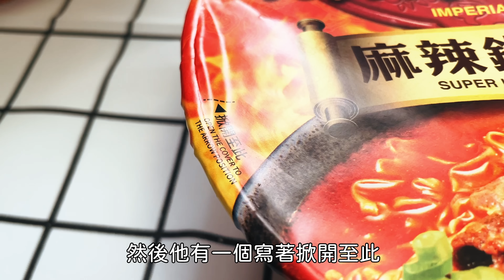大陸版和台灣版 滿漢大餐 完全不一樣！泡麵大不同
台灣版泡麵和大陸版泡麵完全不一樣！大不同！
興爺IG：eddie.h._
歡迎私訊我們
我們的其它帳號
wechat          ►bournex
影片簡介
每個人都有自己的味道地圖 能和種種細微的記憶連結 有時候心比胃誠實 胃比心更念舊
我在使用的影片拍攝器材（部分）：
Insta360 ONE R
💻 筆記本  ‣‣ MacBook pro
📷 相機      ‣‣SONY a7m3 、Insta360 ONE X2
🎤 麥克風  ‣‣ RODE PRO
🎥 三腳架  ‣‣  Manfrotto、智雲Webill lab穩定器